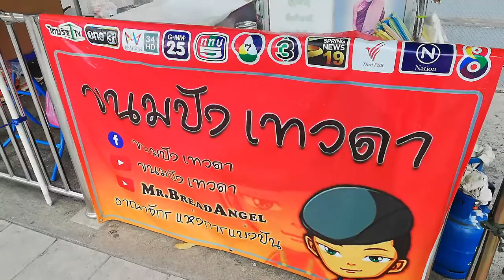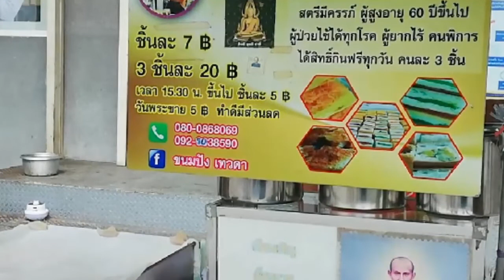ขนมปังเทวดา ขนมปังนึ่ง อาณาจักรแห่งการแบ่งปัน มีหลายไส้ให้เลือก Thai Street Food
ขนมปังเทวดา, ขนมปังนึ่ง, อาณาจักรแห่งการแบ่งปัน, มีหลายไส้ให้เลือก 3 ชิ้น 20 บาท, แจกฟรีคนจน, Thai Street Food, ร้านขนมปังเทวดา ใกล้รพ.สงฆ์ พญาไท

แพนเค้กการ์ตูน Cartoon Pancakes EP1
วาดเด็กผู้หญิง, ผู้คุมเกม หนัง Squid game, กัปตันอเมริกา